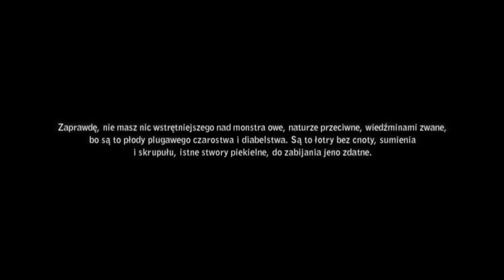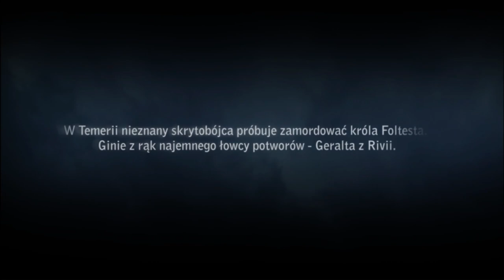Wiedźmin 2 - Nowa Przygoda #1